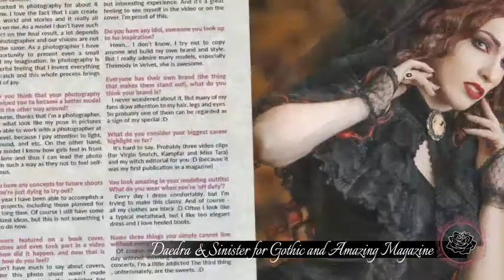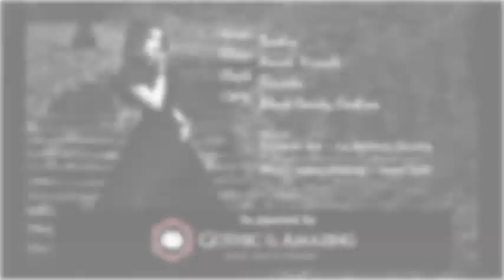Daedra & Sinister For G&A Magazine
Daedra & Sinister for Gothic and Amazing Magazine issue 13
Photos by Amadi Visuals